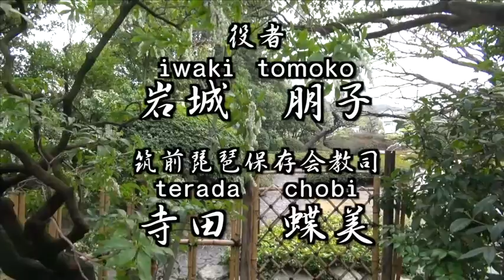宗像三女神 、神武天皇東征記、ご遺骨帰國運動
■戯曲 Gikyokuダイジェスト（約３分）
宗像三女神

戯曲(ぎきょく)とは
俳優によって舞台で演じられることを意図して書かれた文学作品。
せりふを主体 とし，必要に応じて舞台上の動き，しぐさ，装置，音楽，照明などに関 する指 定 (ト書き) が加わる。戯曲は普通，葛藤とその解決を描く劇的物語を内容とし ているが，何を劇的ととらえるかによって戯曲の質と形式が決定され，それに よって各時代， 各社会状況における戯曲の特色が生じてくる。

販売用ＤＶＤには
▼DVDメニュー
1.宗像三女神 〜お言わずさま〜   (20分)
九州本土から60キロ離れている沖ノ島は、古来から女性が入ることを禁じ、草木一本
何も持ち出して
はならず、見聞きしたことは一切語ってはならないという厳格な掟が
今も守られている神秘の島です。
しかし、江戸時代に神仏の島から、持ち帰った方が
いたそうです。
その結果・・・？ 御爺さんと孫の会話で進行します。

2.日本国の建国  ～神武天皇東征記～  (18分)
神武東征（じんむとうせい）は、日本神話において、初代天皇カムヤマトイワレビコ （神武天皇）
が日向を発ち、大和を征服して橿原宮で即位するまでを記した説話です。
「皇紀」（こうき）は、神武じんむ天皇即位の年を元年と定めた日本の紀元で、皇紀元年は、西暦
を660年遡る西暦紀元前660年（660 BC）にあたります。

3.ミャンマービルマご遺骨帰國運動 ～「骨の声」～   (21分)
朝日が昇る情景を筑前琵琶の奏でる音でスタートします。「ここはミャンマーの山の中、昔ビルマ
と言われし場所、かつての戦で散った４万５千有余のご遺骨を現地の人が丁重に葬り祀る場所の一
つなり」と背景を語り始めます。登場人物（尾籠小隊長、水島上等兵、大島一等兵、連隊長、妹）
の物語です。日本人の血が流れている人が聞くとスイッチが入るのだなと作者冥利に尽きることを、お聞きしてとても幸せな気分でいます。 すごく胸が熱くなりました。

戯曲3タイトル販売用ＤＶＤ（全62分）

制作・監修・原作
九州歴史観光戦略研究所 代表
歴史ナビゲーター：井上政典